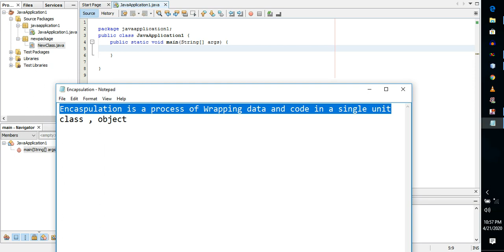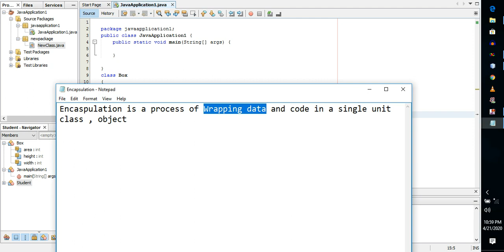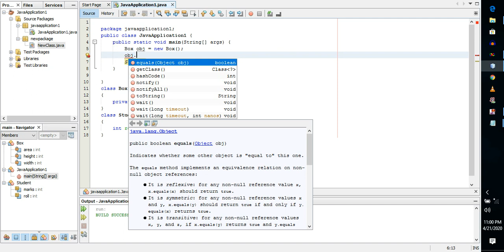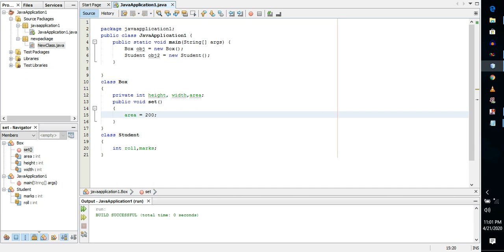oop Lecture 12 Encapsulation